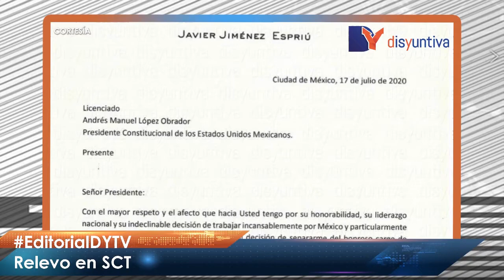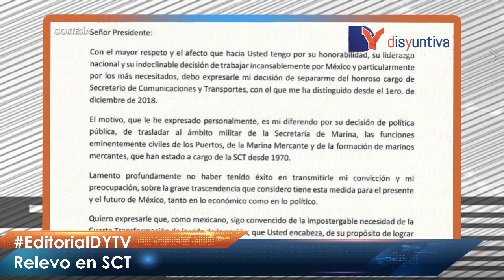Editorial DYTV | Relevo en SCT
PeriodismoDigitalIndependiente Javier Jiménez Espriú